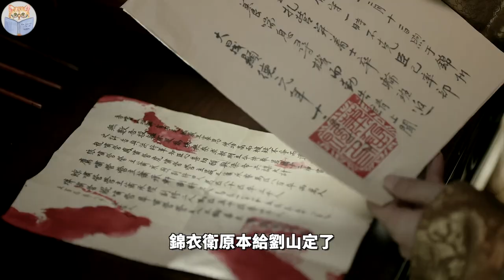一场血案引发的谜团，皇帝为保密手刃亲外公，明武宗朱厚照的身世有多离奇？【猫眼观历史】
00:00 一条猛料
00:56 一个农民的白日梦
09:08 血案背后的隐情